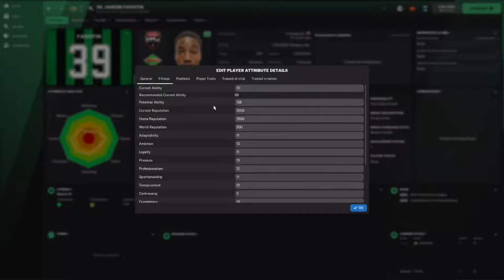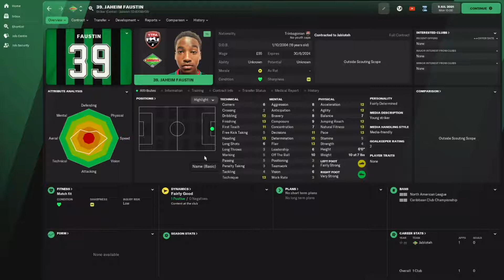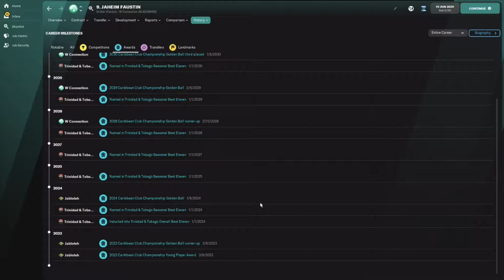Jaheim Faustin - Wonderkid Watch - FM22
A young man from Trinidad and Tobago, Can he reach the highs of Europe?